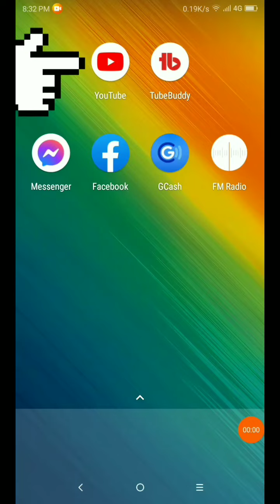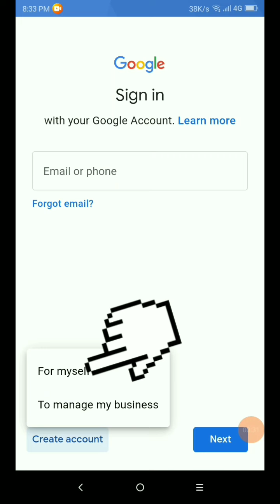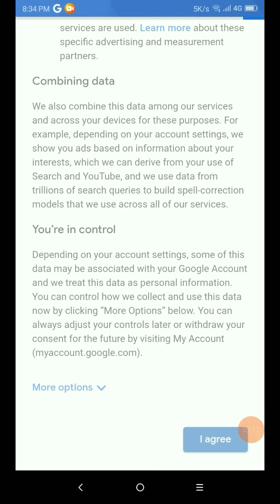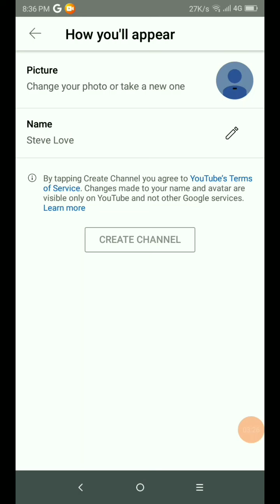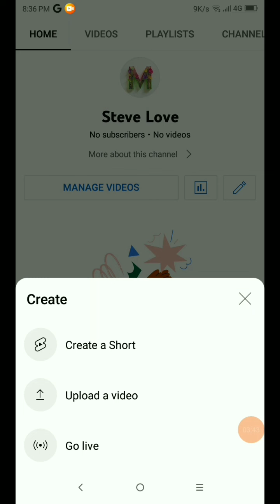||HOW TO MAKE E-MAIL ADDRESS||WITH OUT||NUMBER||